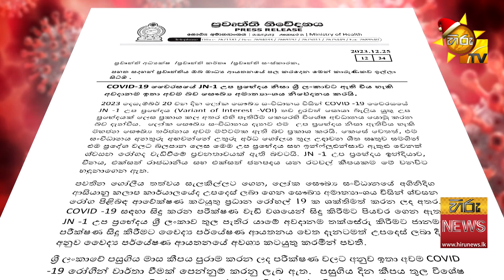COVID-19 වෛරසයේ 'JN-1' උප ප්‍රභේදය ගැන සෞඛ්‍ය අමාත්‍යාංශයෙන් විශේෂ නිවේදනයක් - Hiru News